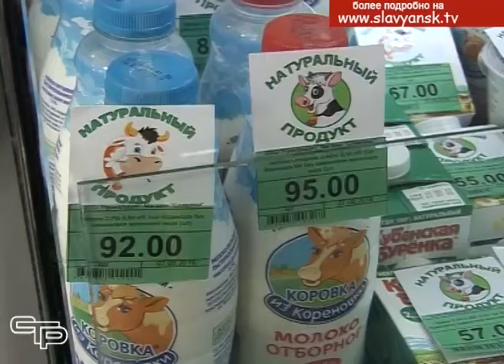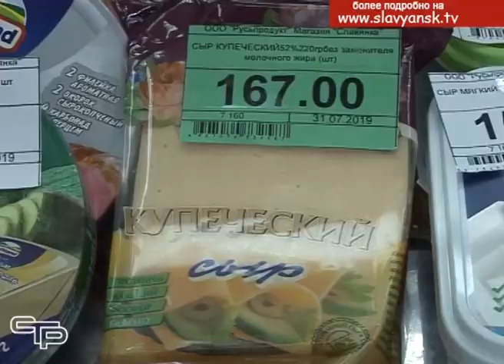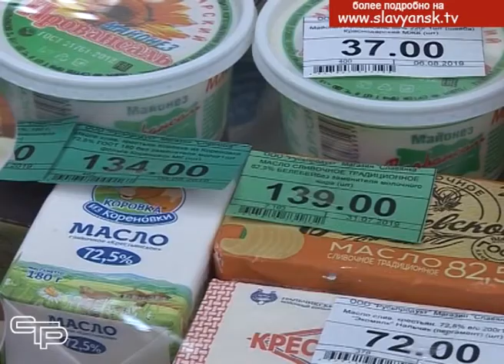Новые правила раскладки молочных продуктов вступили в силу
Уже с  1 июля  молоко и молочные продукты без содержания заменителей молочного жира должны быть поставлены на прилавках отдельно от другой продукции и обозначены соответствующим образом. Этот порядок установлен в подписанном главой правительства России постановлении, где уточняются правила розничной торговли. Покупатели  получают возможности для более легкого и правильного выбора необходимой им продукции.